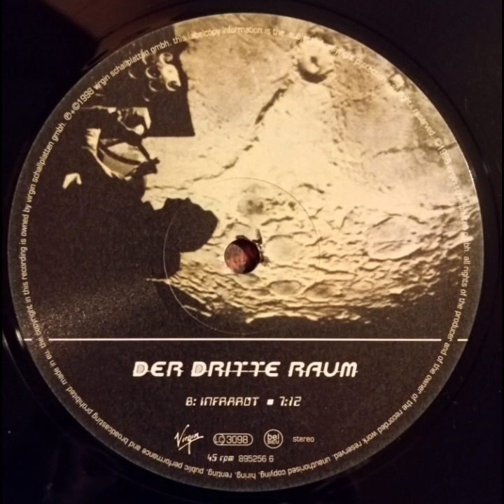DER DRITTE RAUM - INFRAROT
Artista:  DER DRITTE RAUM
Album:  HALE BOPP
Titulo:   INFRAROT
Cara:  B
Año:  1998
Pais:  GERMANY